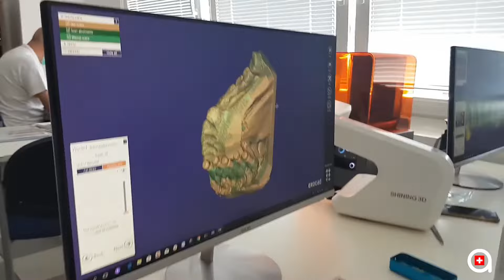Implant dentaire sans greffe osseuse ni sinus lift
Laura a pu éviter le sinus lift et la greffe osseuse grâce à deux prothèses dentaires fixes sur implants basaux.
Facebook.com/anveliclinic
Instagram.com/anveli.dental